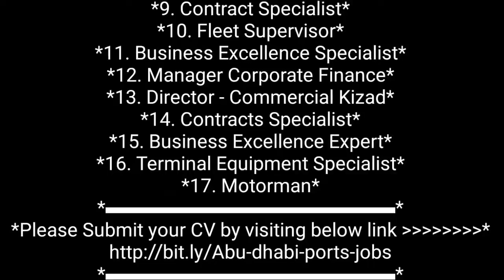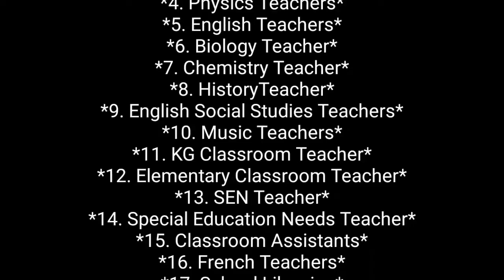Daily Job Vacancies 17.10.2018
Please check the comment section for job vacancies.
Please send your CV to the emails mentioned.